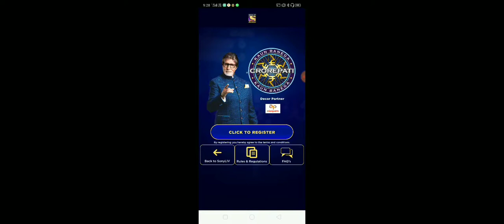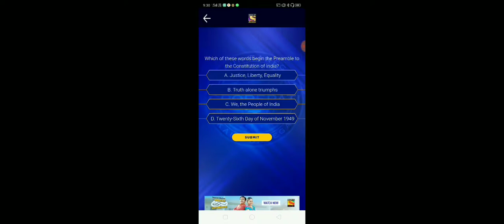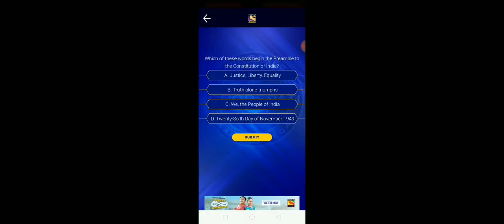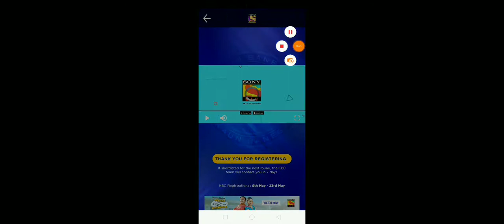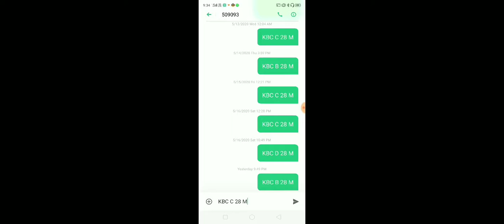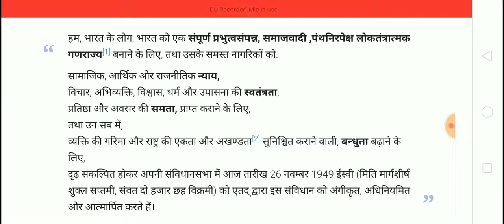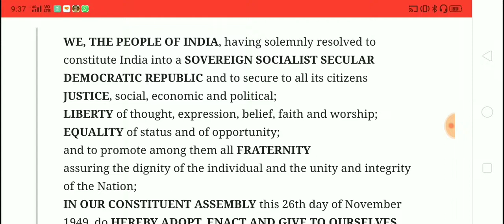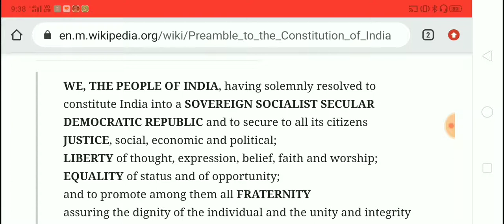KBC12 भारतीय संविधान की प्रस्तावना । Preamble । Constitution of India । KBC12। Q&A 10। 18 May 2020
नमस्कार,
इस वीडियो में SONY LIV Android App से केबीसी सीजन 12 के रजिस्ट्रेशन के लिए दसवा सवाल और उसका जवाब बताया गया है।
साथ में ही SMS द्वारा 509093 पर इस सवाल का सही जवाब भेजने का तरीका भी बताया गया है। अतः पूरी वीडियो देखे।

KBC Season 12 I Question No. 10
Date: 18 May 2020 । 9:00:00 PM IST
Lines open to answer: 19 May 2020 । 08:59:59 PM IST

अगर प्रश्न का सही उत्तर "C" हैं और आपकी उम्र 28 साल 1 माह है और आप पुरुष है तो आपको नीचे दिए अनुसार संदेश टाईप कर 509093 पर भेजना होगा।

KBC C 28 M

ध्यान रहे की आपको 3 रू तक* प्रति संदेश शुल्क लग सकता है।

आप Sony LIV App से भी रजिस्टर करके उत्तर दे सकते हैं।

SMS करने या सोनी लिव द्वारा उत्तर देने के बाद आपको कन्फर्मेशन संदेश आएगा। और अगर आपका अगले दौर के लिए चयन होता है तो केबीसी टीम द्वारा आपको अगले 7 दिनों में संपर्क किया जाएगा।*

Regards
Rajesh D. Hajare